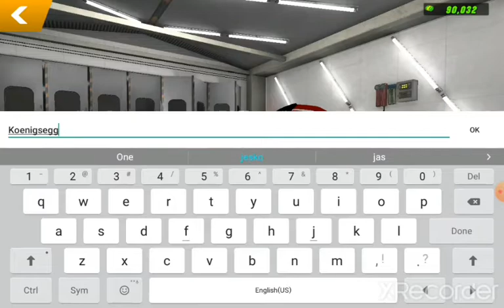rebuild Koenigsegg || Car parking multiplayer || Axel cruz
Thankyou guys for watching and for more